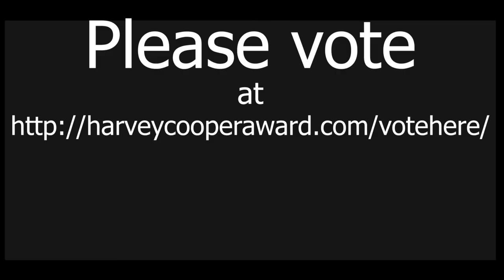The Harvey Cooper Award 2020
An exhibition of Bermuda high school and middle school children's art. You may vote for the peoples choice. The exhibition can be seen at Brew on Front Street.